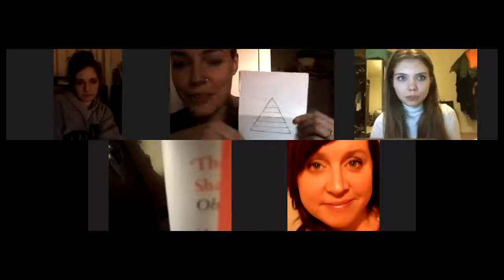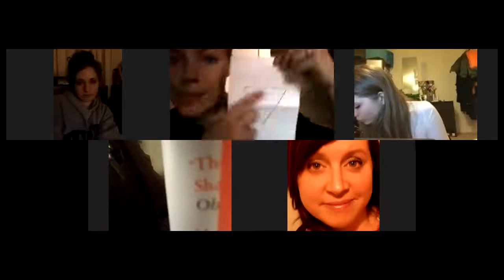GEN Y event - 03.08.17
With Tasha Minter & Silvia Wohlgemuth